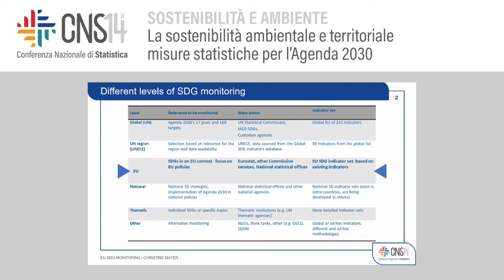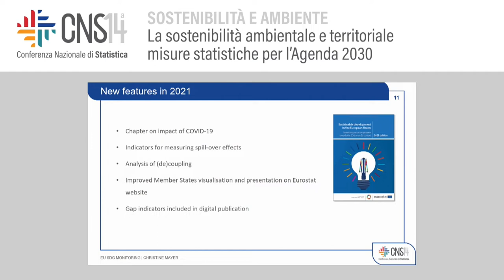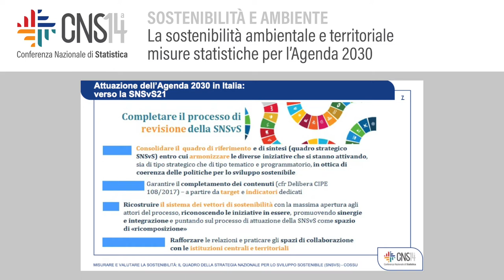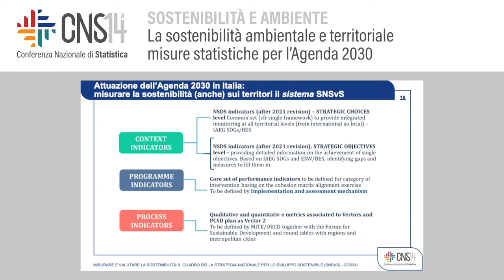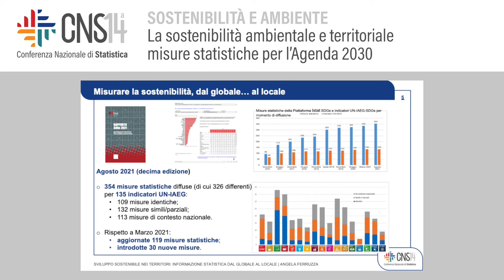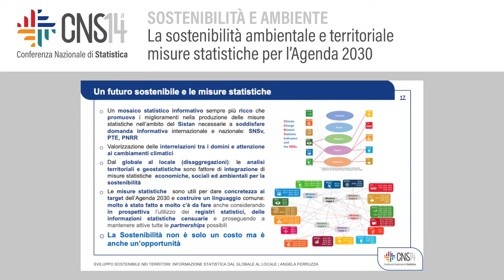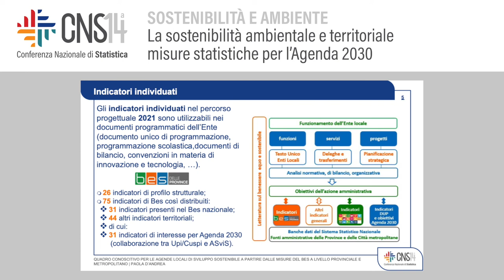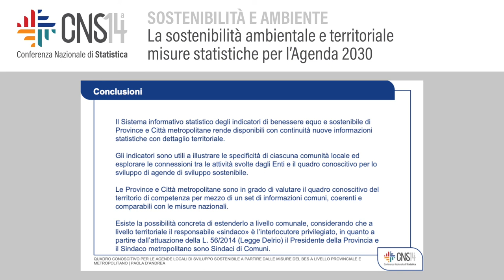La sostenibilità ambientale e territoriale misure statistiche per l’Agenda 2030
Modera: Manlio Calzaroni | Alleanza Italiana per lo Sviluppo Sostenibile (ASviS)
Eurostat monitoring of sustainable development in the EU context
Christine Mayer | Eurostat
Misurare e valutare la sostenibilità: il quadro della Strategia Nazionale per lo
Sviluppo Sostenibile (SNSvS)
Mara Cossu | Ministero della Transizione Ecologica
Sviluppo sostenibile nei territori: informazione statistica dal globale al locale
Angela Ferruzza, Barbara Baldazzi, Luigi Costanzo, Paola Patteri, Paola Ungaro, Giovanna
Tagliacozzo | Istat
Il quadro conoscitivo per le agende locali di sviluppo sostenibile a partire dalle
misure del BES a livello provinciale e metropolitano
Paola D'Andrea | Unione delle Province d'Italia - Coordinamento degli uffici di statistica
Monica Mazzoni | Città Metropolitana di Bologna